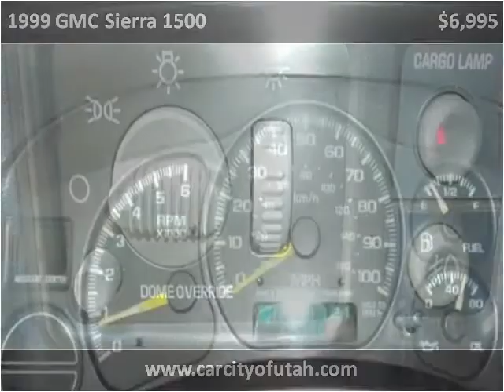1999 GMC Sierra 1500 Used Cars Salt Lake City UT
This 1999 GMC Sierra 1500 is available from Car City of Utah.